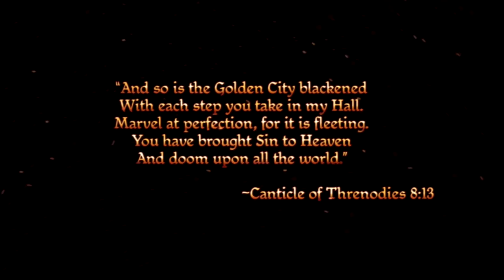Dragon Age Origins Part 1